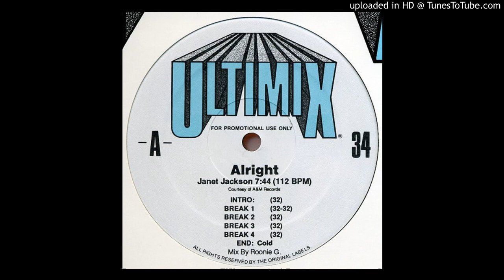Janet Jackson - Alright (Ultimix Version)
The "Ultimix" edit of this 90's club hit.
Issue #34
Edit by Roonie G.